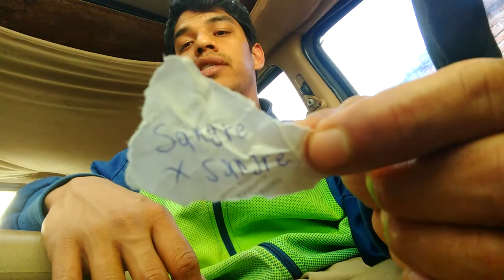EXPLICACION DE LA SEMANA (4)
explicación de la cuarta semana está es nuestra última semana de calentamiento mañana entramos a calentar al gym